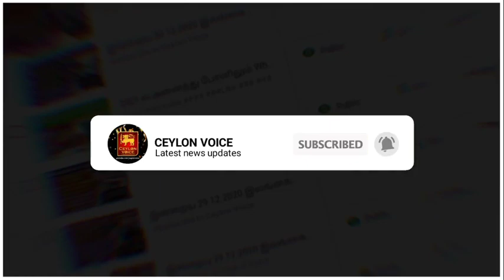இன்றைய 08.04.2021 இலங்கையின் முக்கிய செய்திகள்!Today Switzerland foreign|Karu Jayasuriya Warns